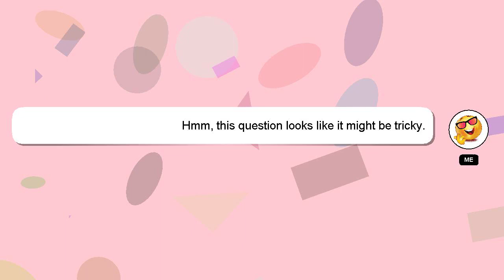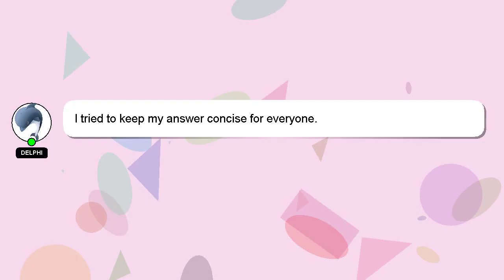How to prepare dog food for shih tzu?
A brief introduction of myself, Hello everyone, I'm Delphi. I help you answer your questions. - How to prepare dog food for shih tzu?

Let me know if you have more specific questions or concerns by leaving a comment or starting a chat. Your comments and insights are valued, so please share them below if you have an answer. A 'heart' from me will be given to show my gratitude for your contribution.

*2 What we are experimenting :*